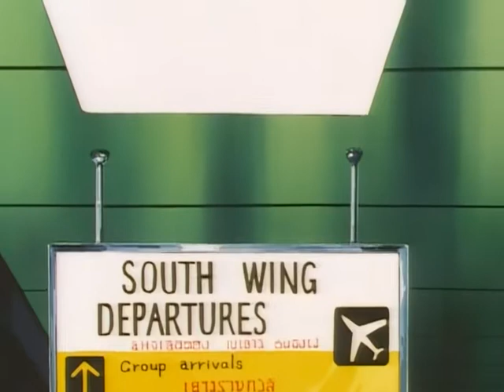(1996)ATV街頭霸王II V.第八集.粵語